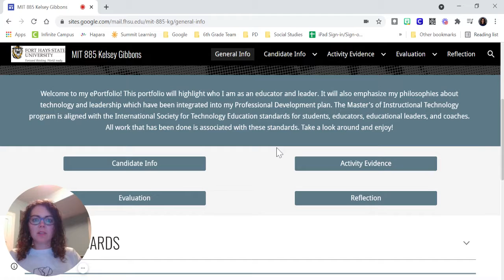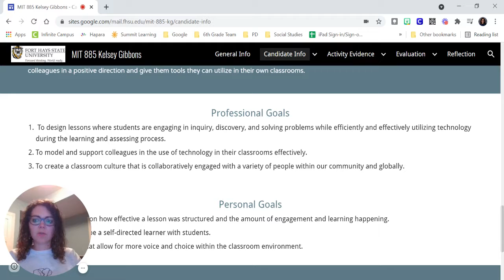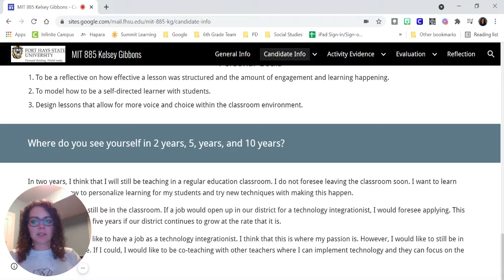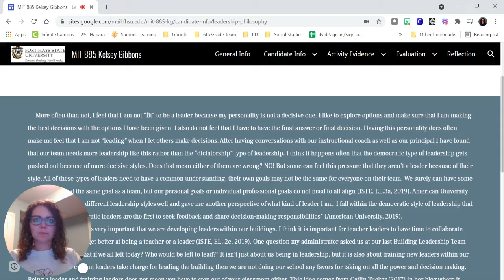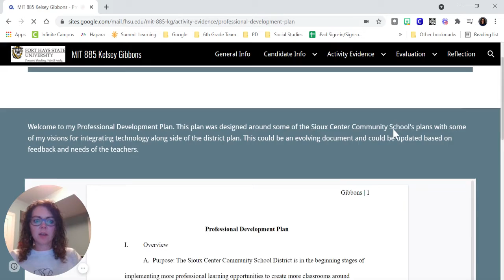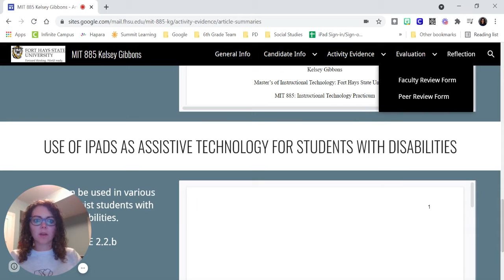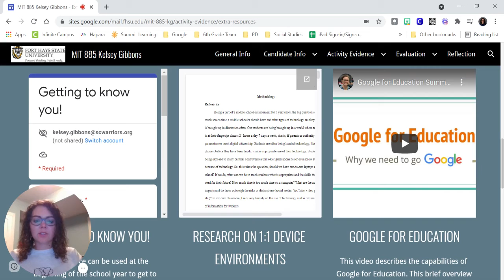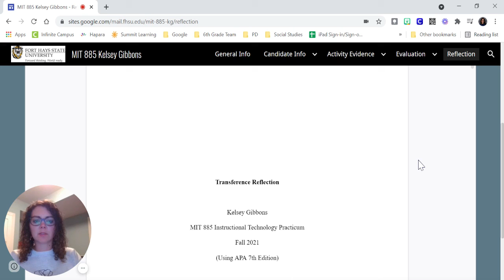Professional Portfolio Video Tour